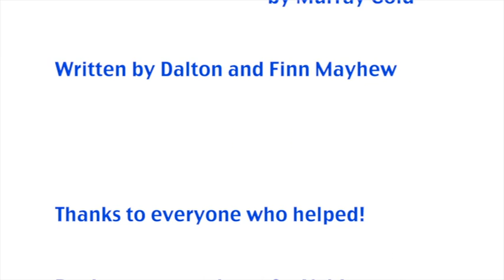Avery is Voldemort | TLAA S1E3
Finn and Dalton discover something very worrying about their cousin.